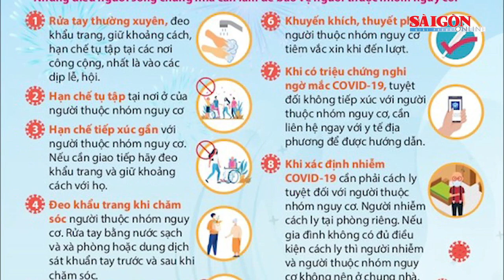Tăng số ca nhập viện do Covid-19; Y án t.ử hình kẻ đóng đinh vào đầu bé gái ở Hà Nội | Tin nóng 20H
Tin nóng 20H ngày 19-4 của SGGPO có các thông tin: Vi phạm quản lý đất đai ở Bảo Lâm, nhiều cán bộ bị bắt; Chung cư Mường Thanh Đà Nẵng chủ động tháo dỡ 78 căn hộ xây trái phép; Chi sai 7,7 tỷ đồng, nguyên Hiệu trưởng và kế toán Trường Cao đẳng nghề An Giang chia nhau 9 năm tù…